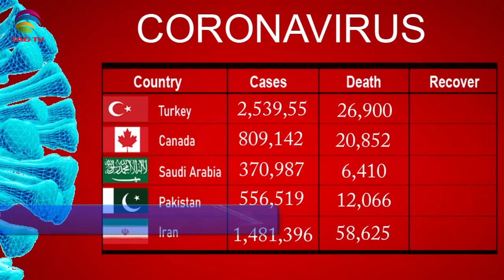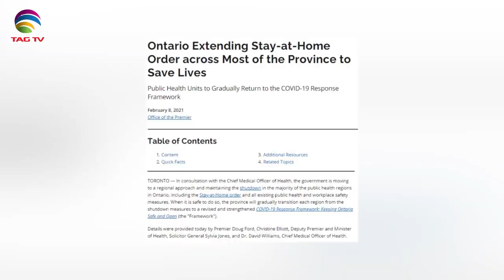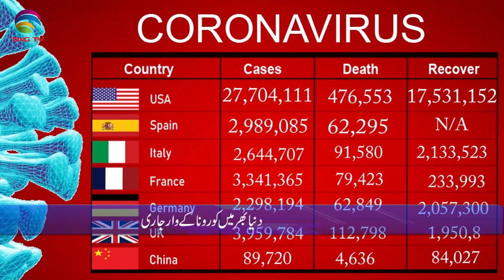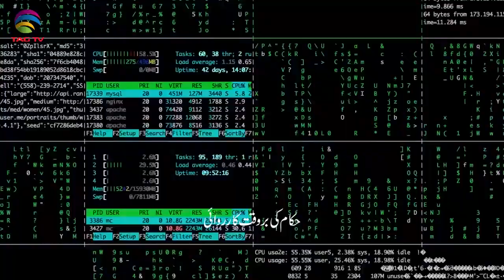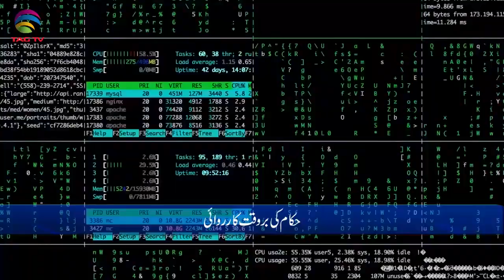International & Canadian News Bulletin in Hindi/Urdu - Feb9, 2021